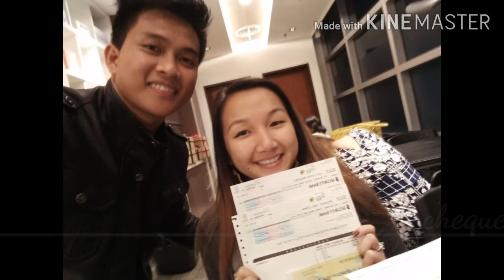Can't help falling in Love with you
Falling in love is easy,But staying in love is something special